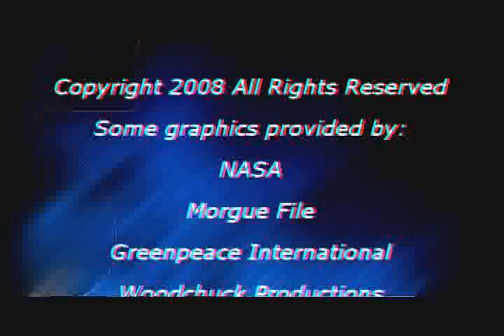3D Science News show 4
six minute science news show in anaglyphic 3D.